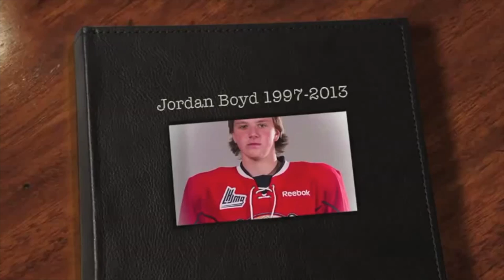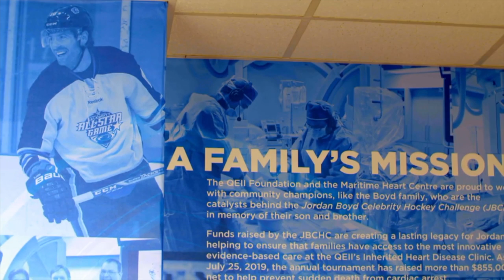THE STORY OF JORDAN BOYD | 2022 FIN Kids Youth Film Competition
BEST DOCUMENTARY 🏆 RUNNER UP
THE STORY OF JORDAN BOYD by Luke Boyd
This FIN Maker was awarded a ULANZI Phone Tripod